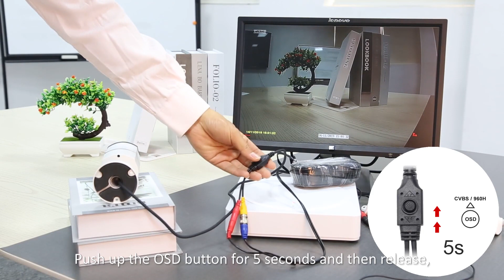How to Switch Mode on 4 in 1 CCTV Camera - ZOSI Security Camera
How to switch mode on 4 in 1 cctv camera?

⭐4-in-1 or 5-in-1 DVR+ZOSI 4-in-1 Camera

●Push UP⬆️👆 the OSD button for 5 seconds and then release, the screen will turn from blank to picture, meaning the signal system switch to CVBS/960H mode.

●Push DOWN⬇️👇 the OSD button for 5 seconds and then release, the screen will turn from blank to picture, meaning the signal system switch to CVI mode.

●Push the OSD button to the LEFT⬅️👈 for 5 seconds and then release, the screen will turn from blank to picture, meaning the signal system switch to AHD mode.

●Push the OSD button to the RIGHT➡️👉 for 5 seconds and then release, the screen will turn from blank to picture, meaning the signal system switch to TVI mode.

Note: If your DVR supports 4 in 1 (or 5 in 1), it is recommended to set the camera to TVI, AHD or CVI mode in which the image achieve the best effect.

⭐The DVR only supports TVI, AHD, CVI or CVBS/960H mode + ZOSI 4-in-1 camera

If your camera is connected to the DVR and no picture’s displaying, you can do the following:

●Push the OSD button to the LEFT⬅️👈 for 5 seconds and then release. If there is still no image, switch to another direction.

●Push the OSD button to the RIGHT➡️👉 for 5 seconds and then release. If there is still no image, switch to another direction.

●Push DOWN⬇️👇 the OSD button for 5 seconds and then release. If there is still no image, switch to another direction.

●Push UP⬆️👆 the OSD button for 5 seconds and then release. If the screen turn from blank to image, the operation is done.

Facebook: Page @ZosiTechnology ---Send Message
Facebokk Group: ZOSI Technology
Messenger: m.me/ZosiTechnology